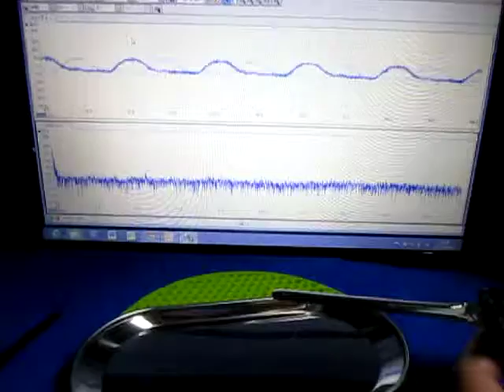表面検査対応超音波プローブを開発 Ultrasonic probe